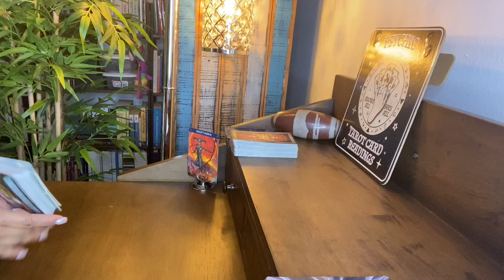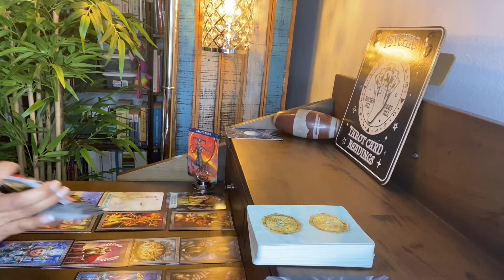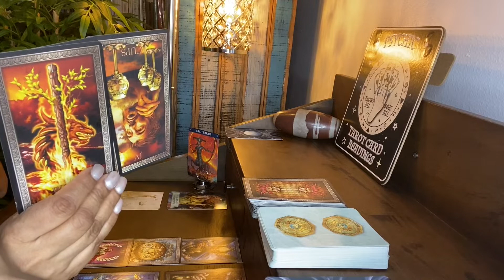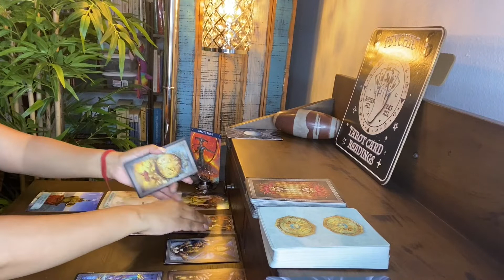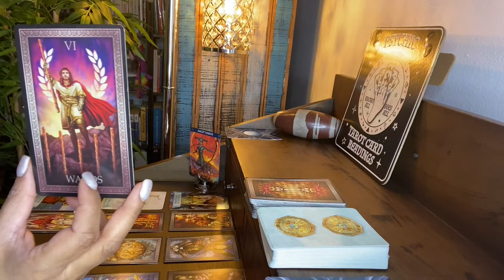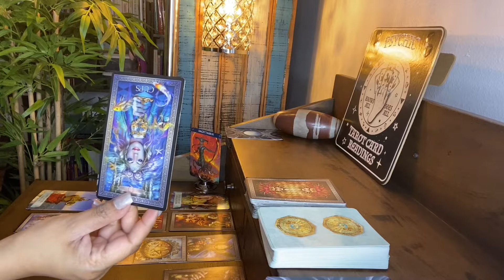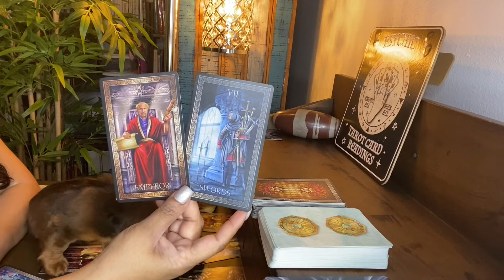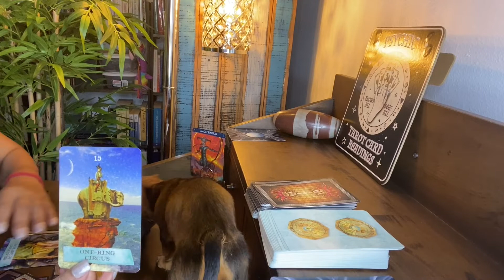Sagittarius May 2022 Tarot Weekly: It Feels Like Temptation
BEWARE OF IMPOSTERS AND SCAMMERS